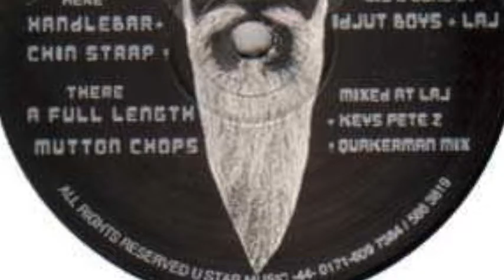Idjut Boys + Laj ‎– Handlebar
Taken from the 'Beard Law' EP

Label: U-Star Records ‎– US 007
Country: UK
Released: 1995